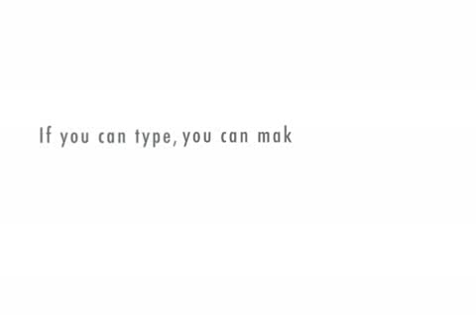Body dismorphic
guy talks to girl